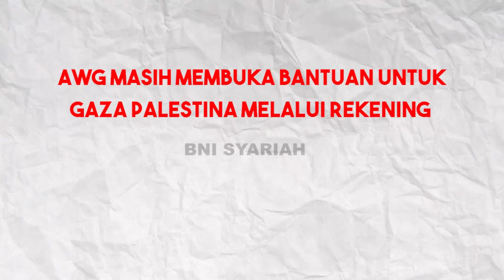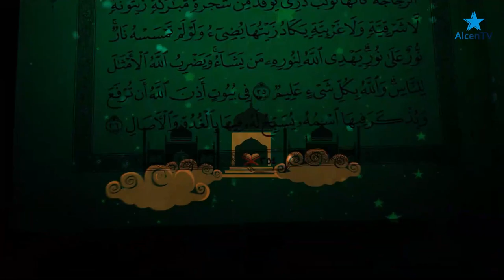Tilawah Juz 17 Muhammad Luthfan Zaid